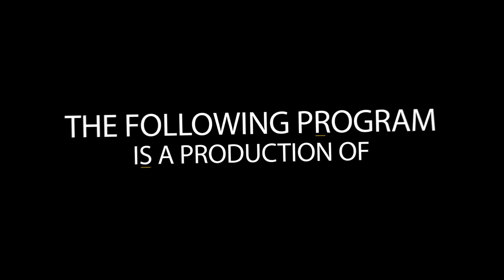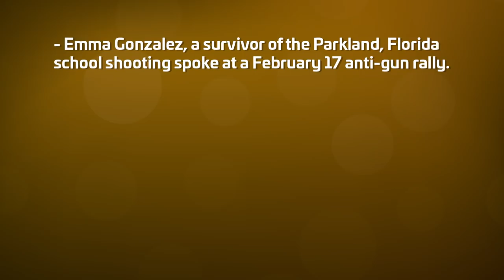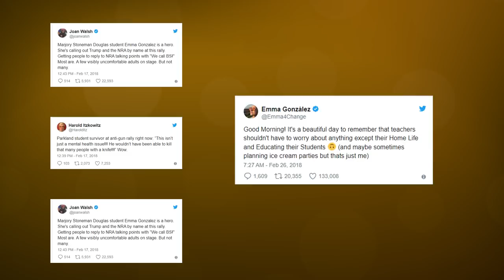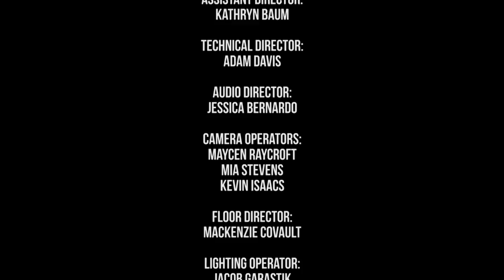The Roundtable Perspective 118 - Rhon Teruelle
Dr. Rhon Teruelle, Assistant Professor of Mass Communication and Social Media at Purdue University Northwest joins host Thomas J. Roach, Ph.D. to discuss the role of social media and youth activism and the changing face of social activism thanks to new forms of media. Dr. Teruelle studied the Québec student strike of 2012 and how social media was able to influence change and compares that to current social media activism movements.

The Roundtable Perspective airs Friday nights at 8 PM on Lakeshore PBS (Replay Sunday at 10 AM)